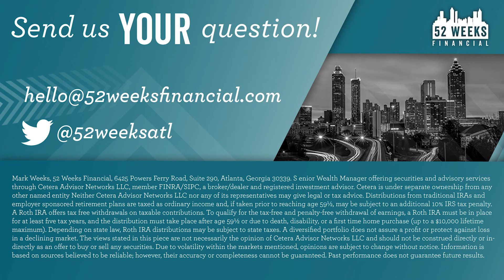Market Update with Hutson Mason and Mark Weeks